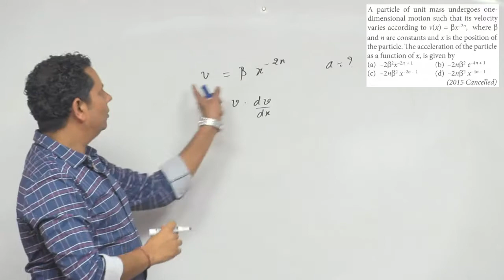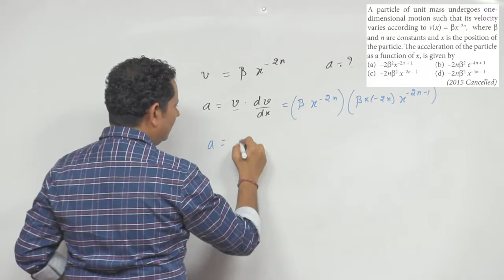A particle of unit mass undergoes one-dimensional motion such that its velocity varies according to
v(x) = 𝜷x-2n, where 𝜷 and n are constants and x is the position of the particle. The acceleration of the particle as a function of x, is given by (NEET 2015)